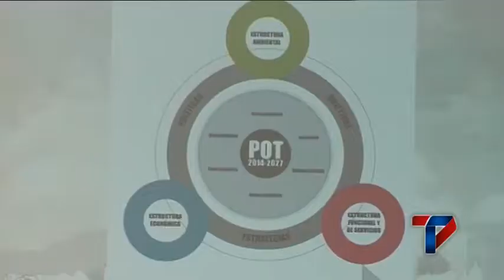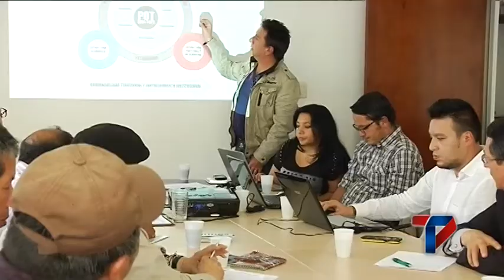SOCIALIZAN POT CON CABILDOS INDÍGENAS Y RESGUARDO REFUGIO DEL SOL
Con la participación de los cabildos indígenas de Genoy, Valle de Aranda, Mocondino, Obonuco, La Laguna y el resguardo Refugio del Sol; se socializó los aspectos generales y legales del Plan de Ordenamiento Territorial POT. El Secretario de Planeación, Víctor Raúl Erazo Paz manifestó que el objetivo de los encuentros es conocer las problemáticas de todos los habitantes del municipio con el propósito de  mejorar la calidad de vida. "Durante el encuentro estuvimos de acuerdo en varios temas como la sostenibilidad ambiental, la protección de la identidad y de las diferentes culturas y creencias que son parte importante de lo que somos".